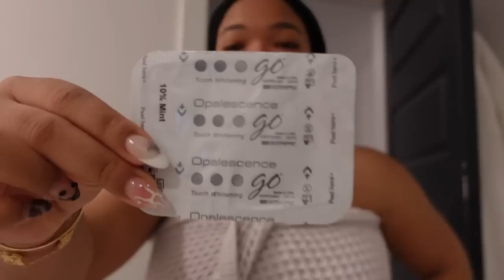DATE NIGHT GRWM: FRESH & CLEAN SCENTED + OUTFIT + MAKEUP DONE BY CELEB MAKEUP ARTIST | KIRAH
Hey GWORLLL!!!  welcome back to another video, come with me to get ready on a date night :)

Byredo Body Wash
Olay Rinse Off Body Conditioner
Boka Toothbrush
Boka Toothpaste
Initio Rehab
Exalte: @funmi monet